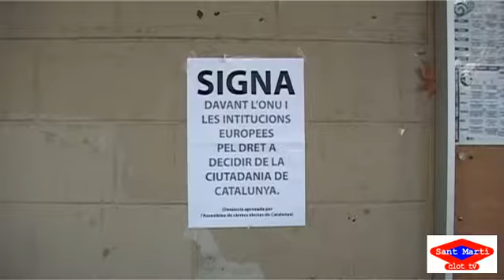2014 11 09 Proces participatiu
Imatges que s'expressen per si soles corresponents a l'assistència ciutadana en els instituts La Farigola del Clot i l'escola Zafra del Camp de l'Arpa amb motiu de complir amb el Procés participatiu a les primeres hores del matí.